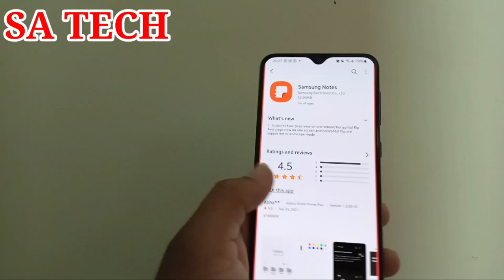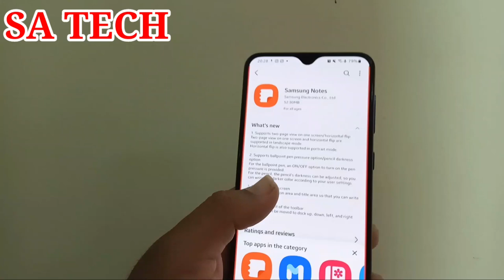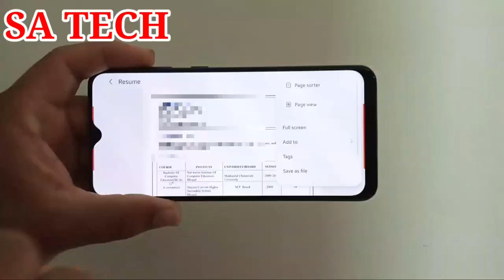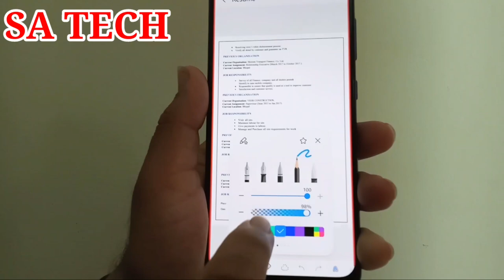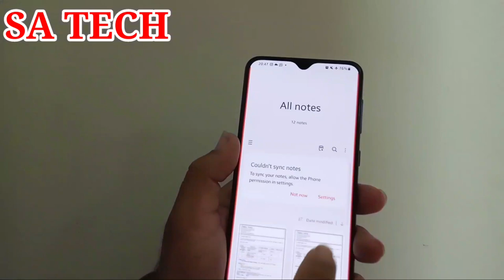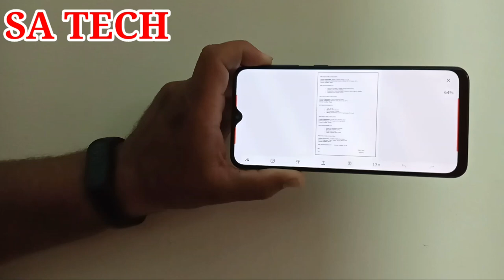Samsung Notes App New Features,Samsung Notes App New Update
In this video I Describe about Samsung Notes App New Features